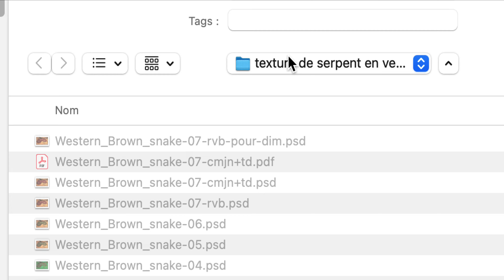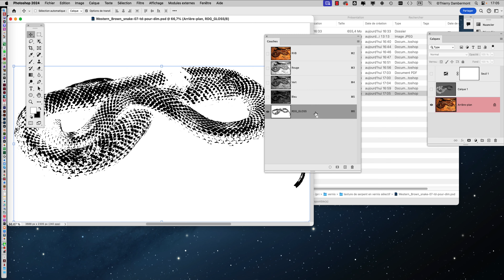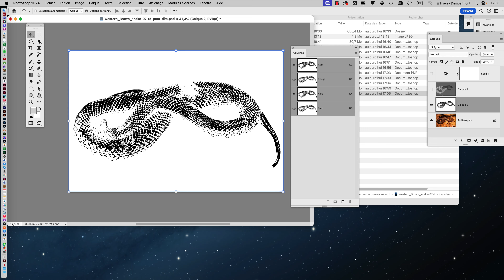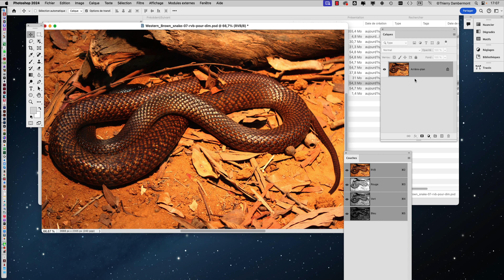DN 2024 partie 08 Vernis sélectif texturé pour Roland Versaworks avec simulation Adobe Dimension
est l'accès direct au drive qui permet de télécharger rapidement et facilement les vidéos d'apprentissage à propos des logiciels Adobe.